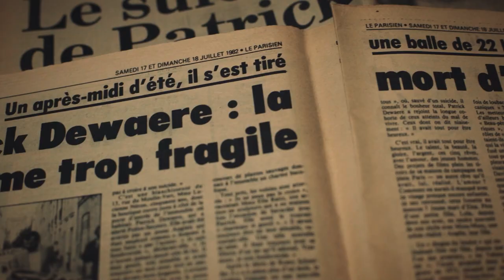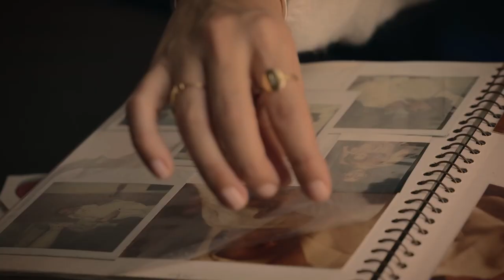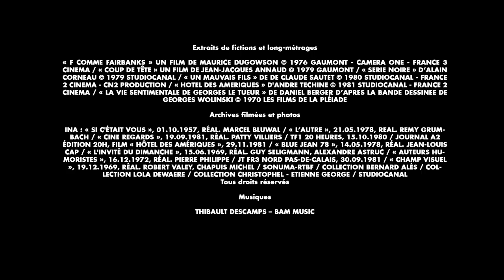PATRICK DEWAERE, MON HEROS d'Alexandre Moix, raconté par Lola Dewaere - Bande-Annonce (2023)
Bande-annonce du film « Patrick Dewaere, mon héros» d'Alexandre Moix, raconté par Lola Dewaere, projeté en évènement au Film Francophone d'Angoulême 2023 le vendredi 25 août à 11h au CGR.

«Avec “Les Valseuses” en 1974, le public découvre une future icône du cinéma français : Patrick Dewaere. À travers son éternelle jeunesse, sa fougue, ses révoltes, mais aussi sa fragilité et ses blessures, Patrick Dewaere incarne toute une génération... Le 16 juillet 1982, il se suicide à l’âge de 35 ans. Pour la première fois, sa fille, Lola Dewaere, raconte avec émotion et pudeur ce père disparu trop tôt. Elle révèle le vrai Patrick Dewaere et répond enfin au mystère de sa mort. Ce film retrace le parcours chaotique d’un homme meurtri par une enfance tragique. »

Genre : Documentaire
Réalisation : Alexandre Moix, raconté par Lola Dewaere
Interprètes : Lola Dewaere, Claude Lelouch, Jean-Jacques Annaud, Bertrand Blier, Brigitte Fossey, Francis Huster
Scénario : Alexandre Moix
Production : Zoom Productions, Bleu Kobalt
Distribution : France TV, StudioCanal